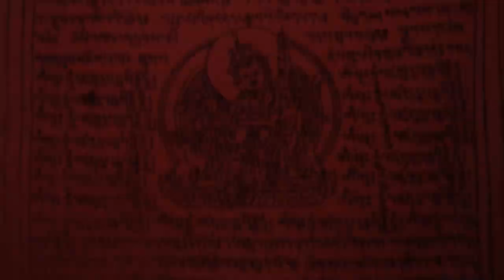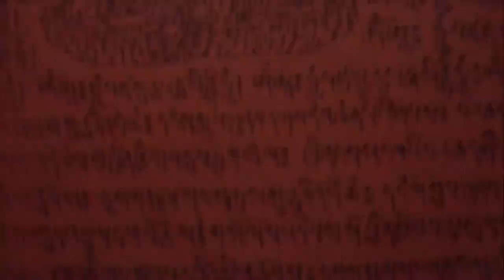Red Dog Black Cat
Red Dog Black Cat - experimental short film and music by Anthony Osborne.